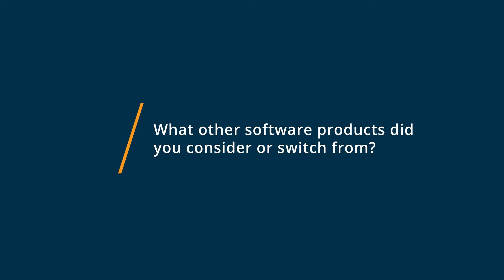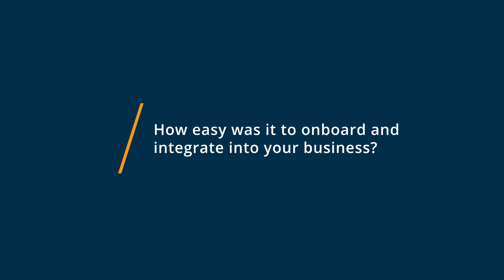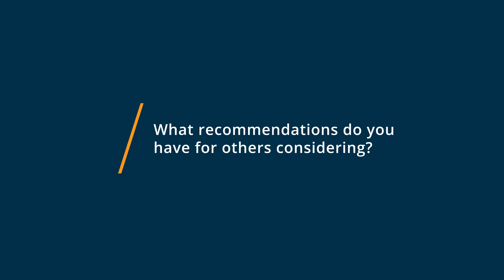MODX Review: The hidden gem of content management systems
💡📘 Interested in MODX? Browse MODX reviews, pricing and compare with popular alternatives

MODX Review 2021.

The MODX Digital Experience Platform provides everything you need to build, host, and maintain amazing websites your way..

With MODX CMS and cloud hosting, you have complete control over your creative vision and the experiences you deliver, with no restrictions and no compromise. You can focus more on building great digital experiences, and less on hosting and maintaining complex web infrastructure. If you ever need help, MODX Professionals are available worldwide and support from the MODX team

0:00 Intro
0:10 What other software products did you consider or switch from?
1:09 What were the reasons you chose MODX?
1:50 How easy was it to onboard and integrate MODX into your business?
2:28 What recommendations do you have for others considering MODX?